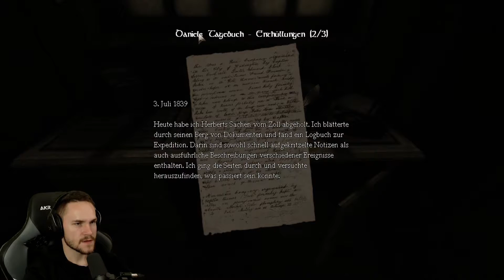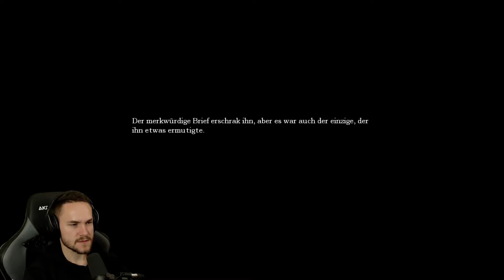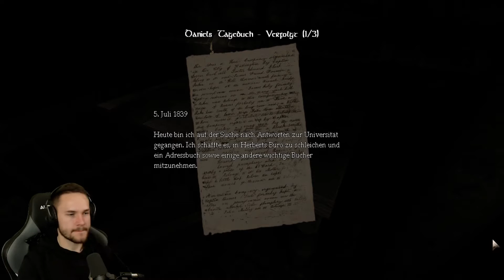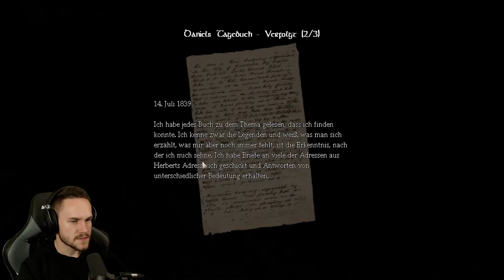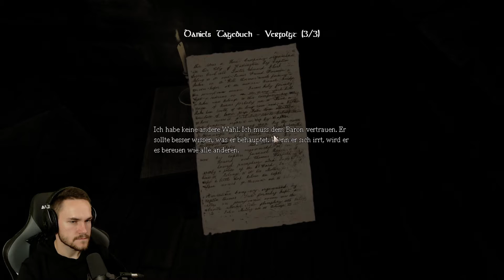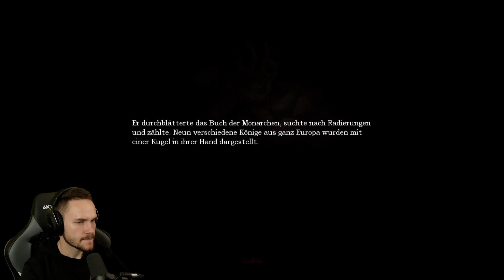Amnesia - The Dark Descent [#06] - Sherlock im Maschinenraum feat. Bruno [GER/FC] ✪ Let's Play🎮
🎮▼▲▼(!!! LESEN | READ !!!)▼▲▼🎮

Hallöchen Popöchen ♥
Schön das Du zu mir gefunden hast.
Ich mache Lets Plays, Gameplays, Livestreame und vieles mehr =)
Hoffe Dir gefallen meine Videos. Wenn ja, kannst du ja ein Like, Abo oder kommentar da lassen シ
Verbesserungs oder Spiel vorschläge nehm ich gerne an *( ^_^ )*

also dann wieder schauen, reingehauen :D

▼Vielleicht was für Dich?▼

►Seite zum Erstellen von Intros, Titelbilder, etc.

-Mein Mikrofon
-Mein Mischpult
-Mein Headset
-Meine Monitore
-Meine Facecam
-Meine Videoschnittprogramme & Adobe Premiere Pro CC 2018
-Mein Aufnahmegerät für Xbox One
-Meine Aufnahmeprogramme: OBS & Fraps

●Wenn du bereit wärst mir ein kleines Trinkgeld zu geben kannst du das gern hier tun (PayPal-Spende) =
Dankeschön =)♥

Paar Tags: Elgato Gamecapture HD, 30fps, 60fps, Auna 900s, MaexSmith©, LPmitmrATZENBASS©, MrATZENBASS©, SchmiddiHD©, schmiddi hd©, schmiddihd©, Schmiddi HD©, schmiddiihd©, schmiddii hd©, SchmiddiiHD© SchmiddiLP, Schmiddi LP, schmiddi, Schmiddi, Gaming, Livestream, Intel Core, XboxOneS, Xbox360, Let's Play, lets play, HD, Full HD, 1080p, 720p, zocken4life, Camtasia Studio 9, Entertainment, langeweile, spaß, bekloppt :D, 3D, Rot, Cyan, mehr, fällt, mir, nicht, ein, skyrim, minecraft, battlefield 1, darksouls 3, fifa17, forza horizon 3, just cause 3, gta 5, gta v, creative, DIY DIY Creative Rage 3D i7 I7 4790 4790k i7 4790K maexsmith mäx smith max smith Max Smith Mäx Smith funny high quality performance lets play gaming friends pc xbox ps4 wii nintendo HD spaß deutsch english minecraft lets play lets test gameplay walktrough james bond elgato hd 60 pc xbox one xbox 360 ps4 ps3 test hd 60fps 30fps DIY how to how to make popschutz windschutz auna 900s sound quali survival surviv survivesurvival duo hardcore max smith mäx maex max minecraft mäxsmith lets play gameplay livestream fortnite best of funny fail minecraft game play open world game mmorpg hack n slay minecraft lets play livestream minecraft game gamer gamerin friends teamspeak entertainment jump n run action cars horror facecam coolermaster storm roccat gel pad logilink gel pad energy stream fun fail survival minecraft open world game indie genre mini games crafting ✪ ★ fortnite rode-nt1-a yamaha-ag-06 rode letsplay fun maexsmith smitharmy ps4 ps4 pro playstation 4 pro spiederman for honor little big planet 3 sniper elite 3 hyper x cloud 2 coolermaster house flipper deutsch german callofduty modernwarfare warzone gronkh rewi rezo julien bam beauty gaming handofblood nvidia kalle radeon amd intel rtx